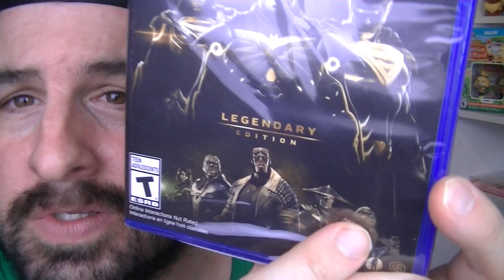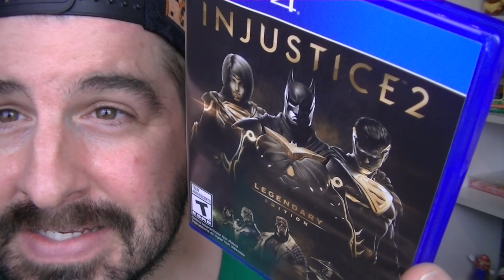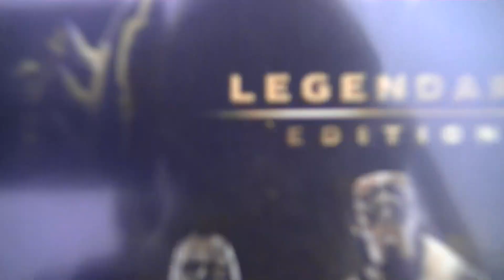INJUSTICE 2 LEGENDARY EDITION UNBOXING